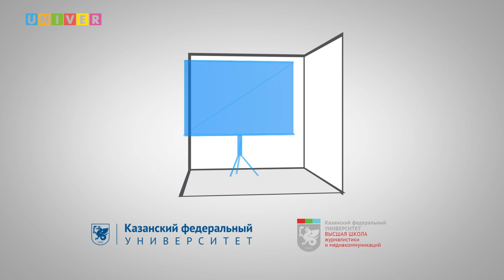Презентация книги Айрата Бик-Булатова "ОНД-4181"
В шоу-руме Высшей школы журналистики и медиакоммуникаций Казанского федерального университета состоялась презентация новой книги доцента кафедры национальных и глобальных медиа ВШЖиМК Айрата Бик-Булатова «ОНД-4181»/ Остров неприкаянных душ»